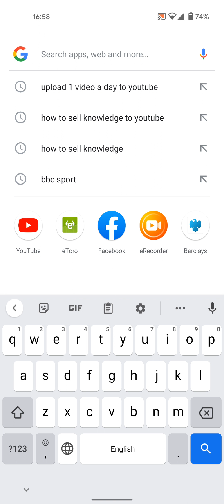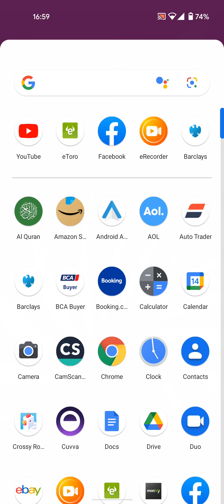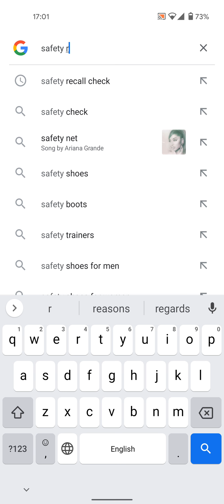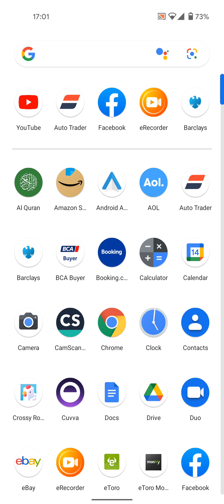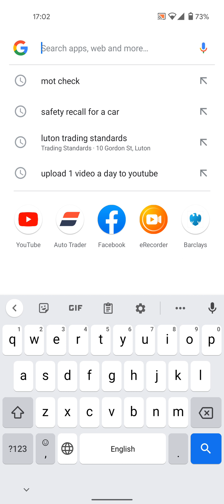vehicle safety recall very important or you will get in trouble with trading standards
if you wanted to sells car in the UK you need to make sure to check if the car have any safety recall